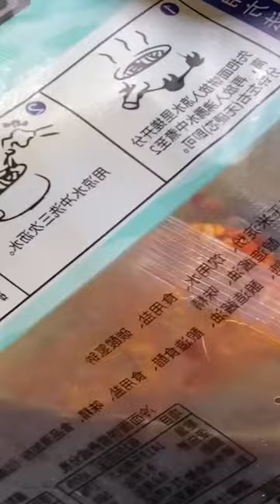Cooking videos EP36